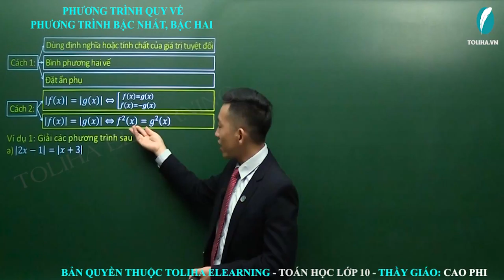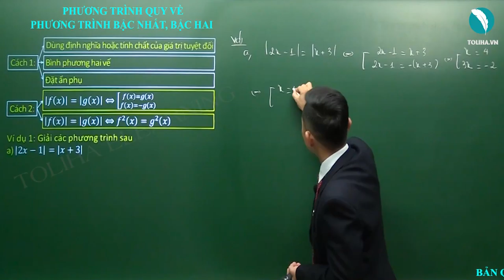Phương trình quy về phương trình bậc nhất, bậc hai - Phương trình và hệ phương trình - Đại số 10 VD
Phương trình quy về phương trình bậc nhất, bậc hai

- Câu châm ngôn: trên bước đường thành công ko có dấu chân của kẻ lười biếng.
- Quan điểm: Dạy toán là dạy cách tư duy,phân tích
- Số khoá học trên trang: 03